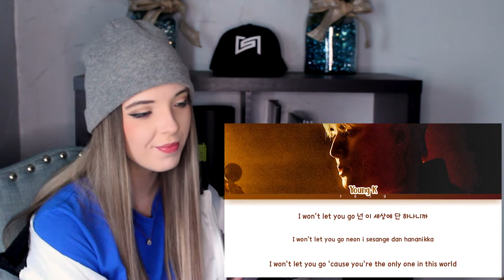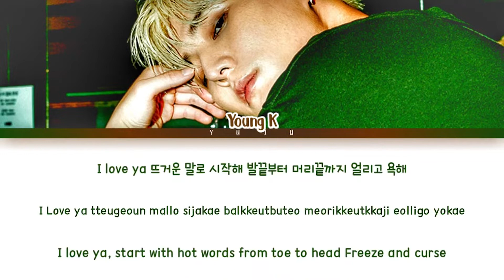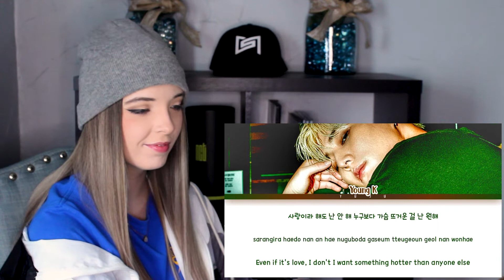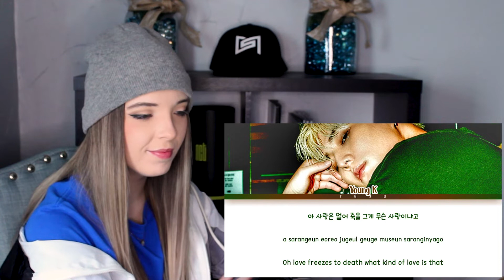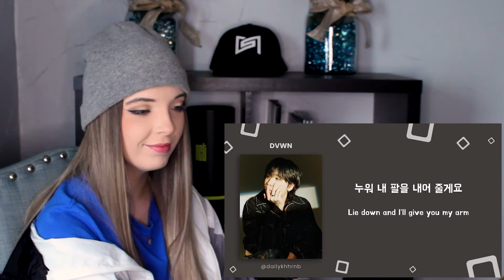Young K's Eternal Album Reaction Part 1 ll This Was An Amazing Start To This Album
Hi My Days! I had to cut it up into two sections instead of one long video so that is why it is edited this way! I loved this album, it was absolutely amazing, but I figured it would be coming from Young K it would be.